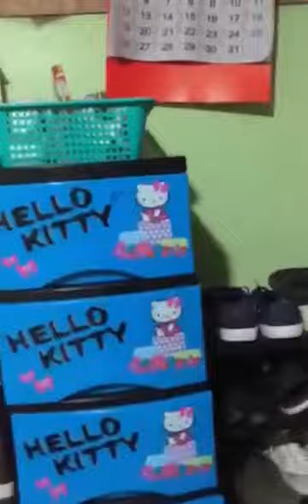House for Sale @ San Jose Bulacan Gumaoc#houseforsale#buyer#subscribe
120 SQ.M APPROX
2 UNITS

1ST UNIT
2 BEDROOM
2 CR
WITH BUILT IN MEZZANINE

2ND UNIT
STUDIO TYPE PAHABA
WITH CR/SINK

NO TITLE
UNDER HOA
RIGHTS ONLY WITH COMPLETE DOCS

460K  with discount for sure buyer

Location : San Jose Bulacan Gumaoc